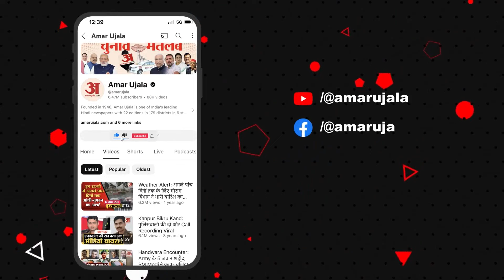Arvind Kejriwal Temple Visit: सीएम केजरीवाल ने हनुमान मंदिर में की पूजा | Hanuman Mandir| Amar Ujala